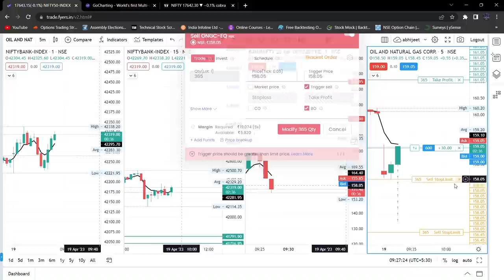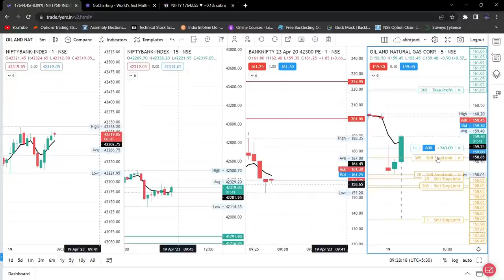Intraday trading ONGC and tail sl live fyers terminal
risingtrader4 You Can Open a Trading account from the below links